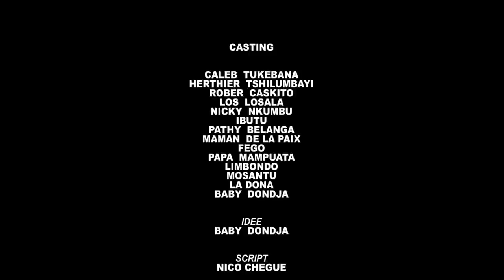Nouveau Théâtre congolais 2023 KOLELA YA BABY Épisode 6 avec CALEB, BABY , MOSANTU , IBUTU